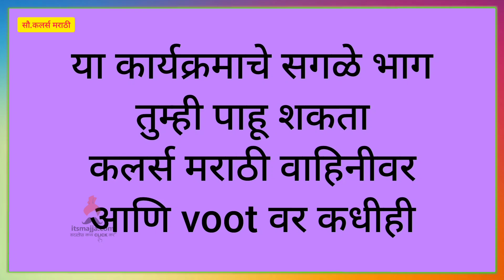Sundara Manamadhe Bharli | 28th Dec Episode Highlight | Colors Marathi | itsmajja